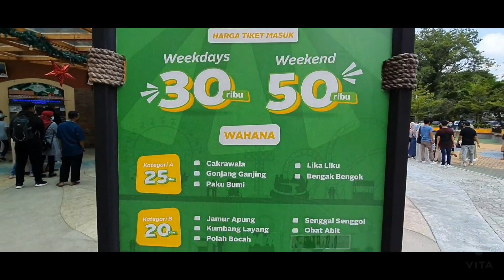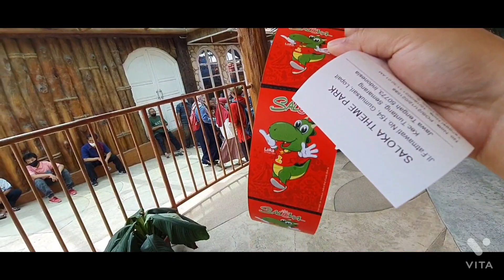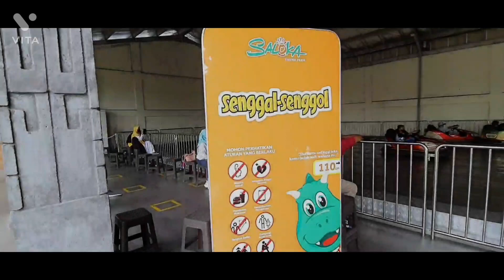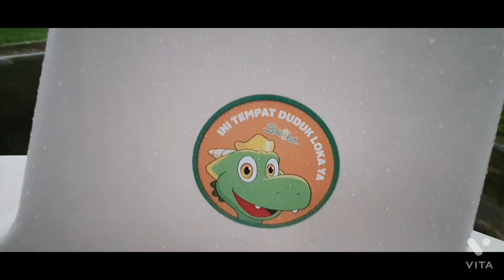TERBARU !!! || SALOKA THEME PARK || WISATA TERBESAR DI JAWA TENGAH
SALOKA hadir sebagai salah satu destinasi wisata Pesona Indonesia yang berbentuk taman rekreasi tematik keluarga di Jawa Tengah yang mengusung konsep kearifan lokal. Berlokasi di persimpangan antara kota Semarang, Salatiga, Surakarta dan Daerah Istimewa Yogyakarta.

Berdiri di atas lahan seluas 12 Hektare, memiliki 25 wahana yang terbagi dalam 5 zona permainan, yaitu zona Pesisir, zona Balalantar, zona Kamayayi, zona Ararya, dan zona Segara Prada. Tidak hanya wahana permainan, di dalamnya juga terdapat pertunjukan Baru Klintihing. Selain itu, ada pilihan restoran, café, dan foodtruck yang menawarkan berbagai makanan-minuman yang memanjakan lidah untuk bersantai.

Tiket masuk terusan :
weekdays 120.000
weekend 150.000

Tiket non terusan :
weekdays 30.000
weekend 50.000